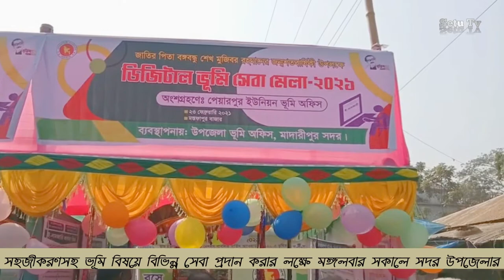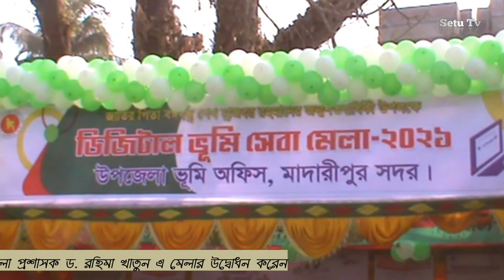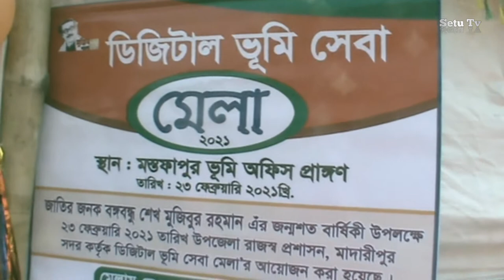‘আমরা আছি আপনার পাশে ডিজিটাল ভূমি মেলা madaripur news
উপজেলা ভূমি অফিসের উদ্যোগে ডিজিটাল ভূমি সেবা জনগণের দোরগোড়ায় পৌঁছে দেয়া ও জনসচেতনতা বৃদ্ধির লক্ষ্যে ডিজিটাল ভূমি সেবা মেলার আয়োজন করা হয় উক্ত মেলায় মস্তফাপুর, পেয়ারপুর কুনিয়া ও কেন্দুয়াসহ চারটি ইউনিয়নের ভূমি অফিসের কর্মকর্তারা উপস্থিত থেকে ভূমি মেলার সার্বিক কার্যক্রম সারাদিন করছে। এ মেলায় ডিজিটাল ভূমি সেবা প্রদান, ভূমি উন্নয়ন কর (খাজনা) আদায় সহজীকরণসহ ভূমি বিষয়ে বিভিন্ন সেবা প্রদান করা হচ্ছে। এর আগে চারটি ইউনিয়নে ভূমি মেলায় সরকারি রাজস্ব আদায় হয় ১লক্ষ ২৮হাজার ৭৮০টাকা।

মেলায় এসে মাত্র ১০মিনিটে আমার জমির নামজারি আবেদন করতে পেরেছি তাছাড়া আবেদন মেলা ছাড়া করলে অনেক হয়রানিতে পড়তে হতো।
ভক্সপপ- ভূমি সেবা প্রদানকারী ও ভূমি সেবা গ্রহন করা মানুষ।